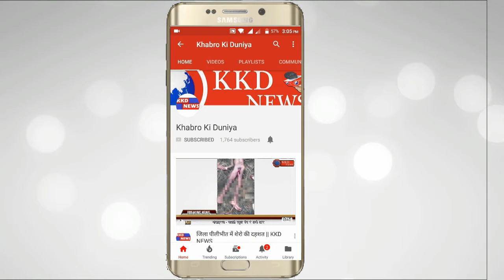HAPPY NEW YEAR 2018 || Sunil Kumar Jaiswal || KKD NEWS